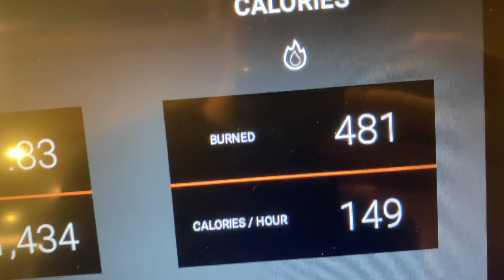Holiday Randoms #1 What it's like to go through a break up in college #76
Trained shoulder today
side shoulder raise 15lb 14 x 6
front shoulder raise 15lb 14 x 6
back shoulder raise 15lb 14 x 6
Barbell shoulder press 25lb each side 14 x 6
Don't remember the last one I did

About my channel:

My grandpa died when my father was 9; my father died when I was 6. At this rate, I'll probably die when my son is 3. Besides leaving millions or billions of dollars for my boys and girls, I believe one of the most valuable assets for them in life is knowing who I was.

I dedicate this YouTube page to my future children; the contents are extremely boring, and I doubt anyone else could finish all my videos, but my children will. Just as I will do the same to learn who he was, day by day, meal by meal.